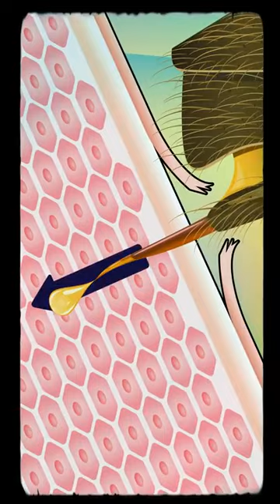What happend when you get stuck by a Bee?!?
When a honeybee stings a person, its stinger becomes lodged in the skin. Honeybees have barbed stingers, which means that when they sting, the stinger gets stuck in the skin upon contact. As the bee tries to fly away, the stinger and venom sac are torn from its body, leading to the bee's eventual death. This happens because the stinger and venom sac are connected to the bee's digestive and nervous systems, as well as its muscles, and their removal results in the bee's internal organs being pulled out.

The bee's stinger continues to release venom into the wound even after it detaches from the bee's body. The venom contains various compounds, including histamine, dopamine, and melittin, which are responsible for the pain, swelling, and other allergic reactions associated with bee stings. The severity of the reaction varies from person to person, with some experiencing mild discomfort, while others may have more severe allergic reactions requiring medical attention.

It's important to note that honeybees are the only species of bees that leave their stingers behind after stinging. Other types of bees, such as bumblebees, wasps, and hornets, do not have barbed stingers and can sting multiple times without losing their stingers. This is why honeybees are more reluctant to sting compared to other stinging insects.

If you get stung by a honeybee, it's advisable to remove the stinger as soon as possible. You can do this by gently scraping it out with a fingernail or a credit card. It's crucial not to squeeze or pinch the stinger, as doing so may release more venom into the wound. After removing the stinger, clean the area with soap and water and apply a cold compress to alleviate pain and swelling.

It's worth noting that some individuals may have severe allergic reactions to bee stings, known as anaphylaxis, which can be life-threatening. If you experience symptoms such as difficulty breathing, swelling of the face or throat, dizziness, or a rapid heartbeat after a bee sting, seek immediate medical attention.

Understanding the process and effects of a bee sting can help us take appropriate measures to minimize discomfort and manage potential allergic reactions.